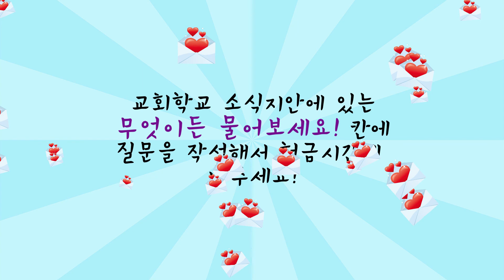세신교회학교 (궁.알) 2021.11.17(수)